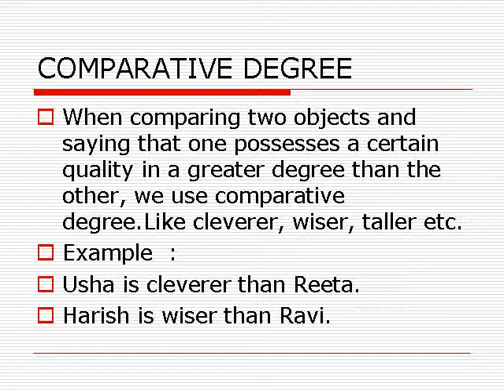R P SHRIVASTAV VIII English Grammer